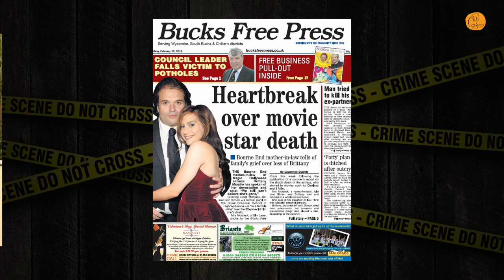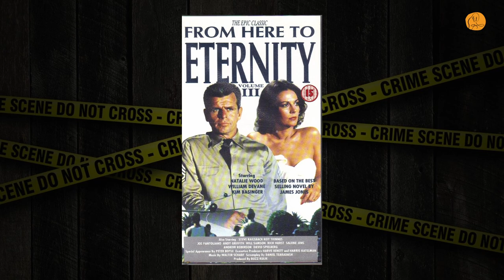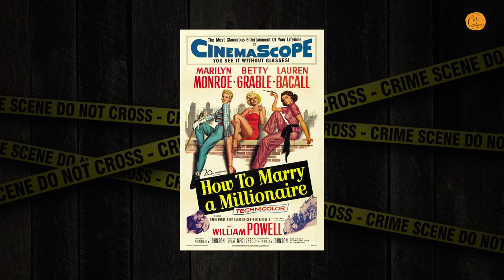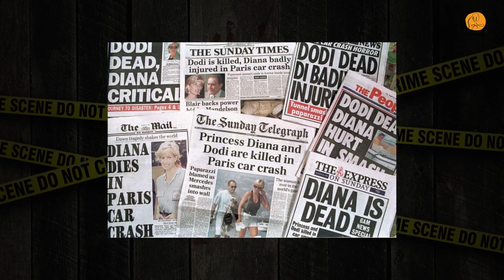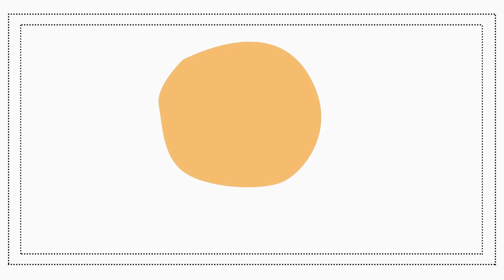داستان پنج مرگ مشکوک سلبریتی‌ها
پنج مرگ مرموز سلبریتی‌ها
مرگ مرموز و غیرعادی برخی از سلبریتی‌ها

بریتانی مورفی
ناتالی وود
توپاک شکور
مریلین مونرو
پرنسس دایانا

سلبریتی‌ها و افراد مشهور، نه تنها زندگی و وقایع روزمره‌شان زیر ذره‌بین مردم و خبرنگاران است، بلکه حواشی مرگشان هم همیشه پر سر و صدا و جنجالی‌ست. در این میان اگر فرد مشهور، محبوبیت زیادی داشته باشد و یا به مرگ طبیعی یا در سن بالا فوت نکند، داستان‌ها و شایعات زیادی در میان مردم نقل می‌شود. با ما همراه باشید تا پنج مورد از مرموزترین مرگ سلبریتی‌ها را با هم مرور کنیم.

ناشر: امیر
سردبیر: لادن
تولید متن و محتوا : آلا

آدرس سایت و شبکه های اجتماعی ما

لینک مقالات